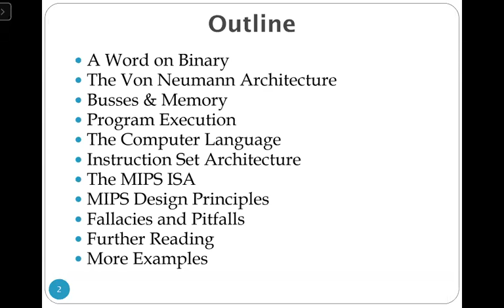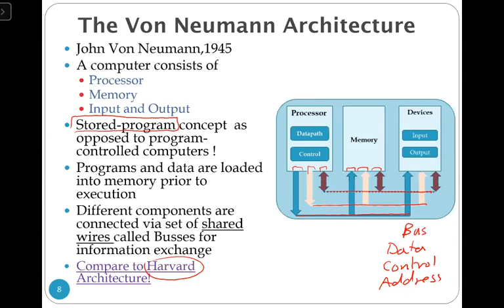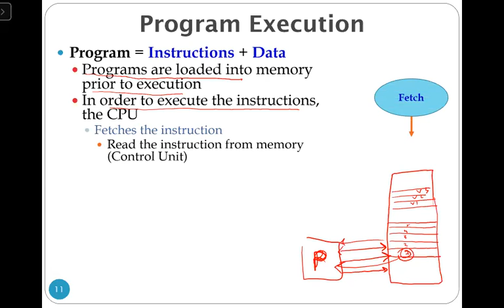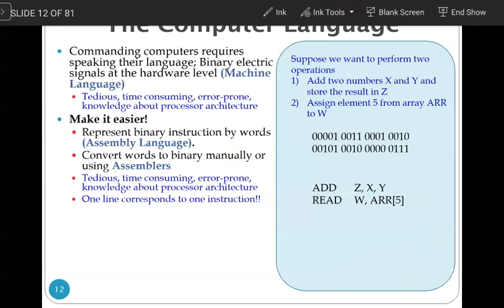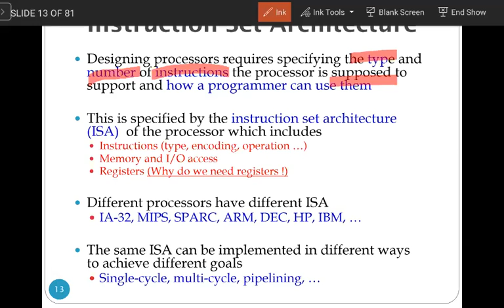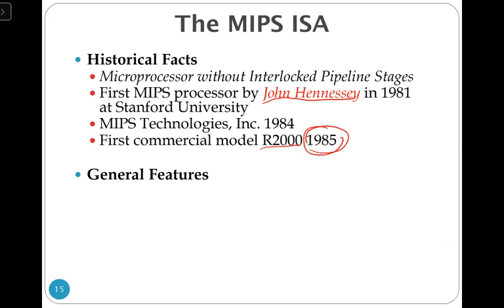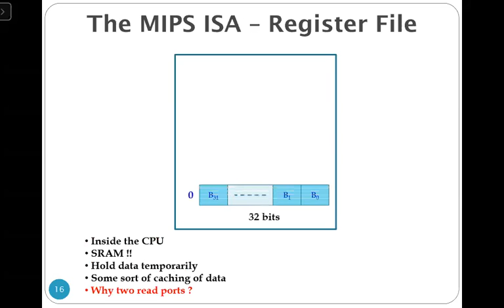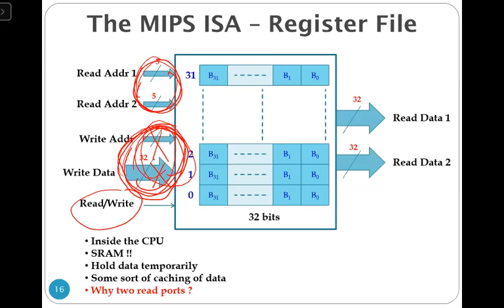CE201_Lecture_03